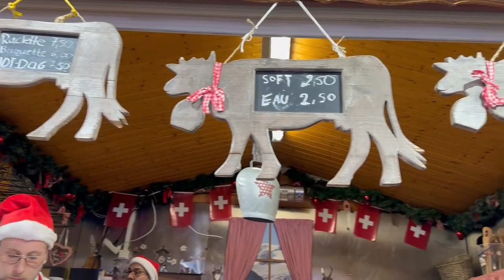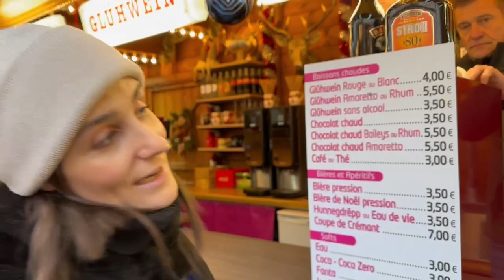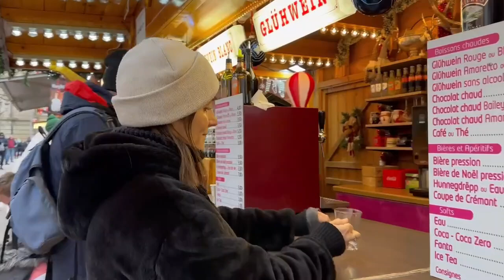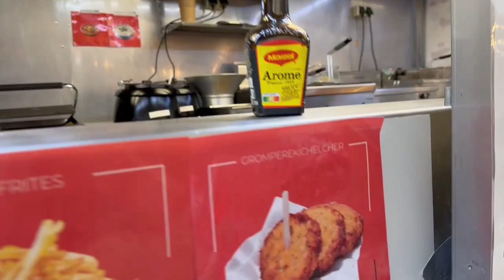Mercado de Navidad Luxemburgo 2023 EP150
CONDUCTORES
Irene Barranco
Jesús Flores

PRODUCCIÓN DIGITAL
Judith Soares